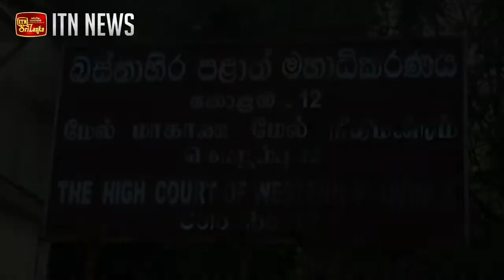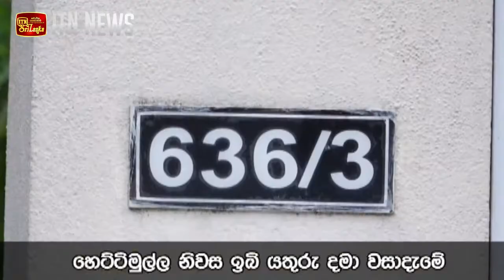රාජිත ලබන 27 වනදා දක්වා රක්ෂිත බන්ධනාගාරයට